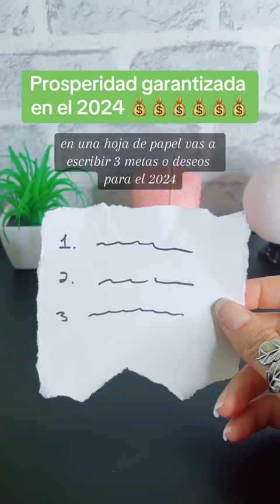Ritual para garantizar prosperidad en el 2024 | Rituales para Navidad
Este 24 de diciembre coloca 4 monedas en la base de tu árbol de Navidad y el dinero en el próximo año 2024 no te faltará.

El 24 de diciembre, al mediodía, escribe 3 metas o deseos para el 2024  en una hoja de papel. Luego haz un círculo de lentejas en un plato y coloca el papel con tus deseos en el centro, encima coloca 4 monedas del mismo valor, luego espolvorea un poco de canela en el plato mientras repites con mucha fe: Invoco a los poderes de la Navidad para que traigan buena suerte y prosperidad a mi vida en este año 2024. Deseo [ aquí menciona tus deseos]. Que así sea

Ahora coloca el plato a los pies del árbol de Navidad de tu casa.

El día 31 de diciembre, vuelve al árbol y retira el plato, y colocándolo en un rincón de tu casa hasta el 6 de enero (Día de Reyes). Ese día, devuelve las lentejas a la naturaleza, guarda el papel con tus deseos hasta que se cumplan y dale las monedas como limosna a alguien necesitado en la calle

Este ritual es una forma de aprovechar la energía positiva de la Navidad para atraer lo que deseas en el año nuevo. Es importante que te concentres en tus intenciones y visualices tus deseos manifestándose. No desaproveches la energía de la Navidad, es muy poderosa.